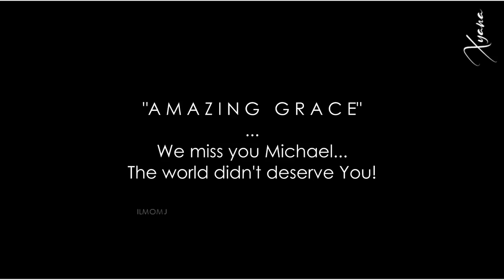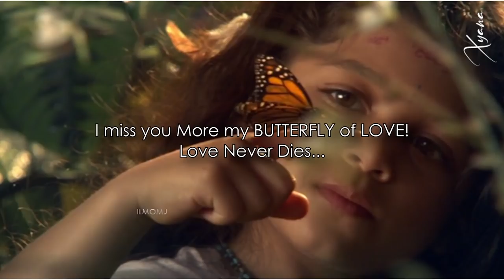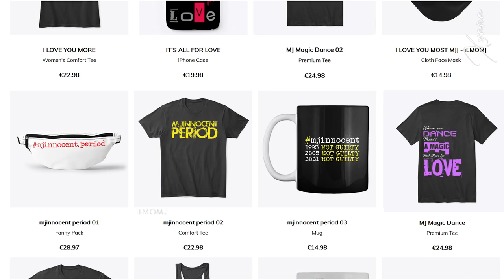ᴴᴰ Michael Jackson's 63rd Birthday Anniversary ♥ღ AMAZING GRACE ♥ 2021~xyanaღILMOMJ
MJ'S SONGS PLAYLIST | Michael Jackson ~ MUSIC MIX ~ Tribute of L.O.V.E. ~ xyanaღILMOMJ

°°°ENG

Tribute video dedicated to Michael Jackson's birthday.
On august 29, 1958 the greatest star of all time was born but first of all a soul so pure it scared the whole world.
Today, in 2021, he would have turned 63 and I miss him to death.

Amazing Grace ... these two words describe Him perfectly, so I wanted to use a cover of this wonderful gospel song to pay homage to our Michael on this special day who gave it to us even if for too short a time.

I have collected a series of images that convey all his grace and kindness of soul ... he was an angel on this earth ... he gave us all his art in music and dance ... he was humble and generous and we have not been able to give him back his love for the world.

Forgive us Michael ... Happy birthday up there in Heaven.

°°°ESP

Vídeo tributo dedicado al cumpleaños de Michael Jackson.
Hoy, en 2021, habría cumplido 63 años y falta por morir.

Amazing Grace ... estas dos palabras lo describen a la perfección, así que quería usar una versión de esta maravillosa canción gospel para rendir homenaje a nuestro Michael en este día especial, quien nos la dio aunque sea por un tiempo demasiado corto.

He recopilado una serie de imágenes que transmiten toda su gracia y bondad de alma ... fue un ángel en esta tierra ... nos dio todo su arte en la música y la danza ... fue humilde y generoso y tenemos no ha podido devolverle su amor por el mundo.

Perdónanos Michael ... Feliz cumpleaños allá en el cielo.

°°°ITA

Video tributo dedicato al compleanno di Michael Jackson.
Oggi, nel 2021, avrebbe compiuto 63 anni e manca da morire.

Amazing Grace ... queste due parole lo descrivono perfettamente, così ho voluto usare una cover di questa meravigliosa canzone gospel per omaggiare il nostro Michael in questo giorno speciale che ce lo ha regalato anche se per troppo poco tempo.

Ho raccolto una serie di immagini che trasmettono tutta la sua grazia e gentilezza d'animo... era un angelo su questa terra... ci ha donato tutta la sua arte nella musica e nella danza... è stato umile e generoso e noi non siamo stati in grado di restituirgli il suo amore per il mondo.

Perdonaci Michael... Buon compleanno lassù in Paradiso.

°°°FRENCH

Vidéo hommage dédiée à l'anniversaire de Michael Jackson. Aujourd'hui, en 2021, il aurait eu 63 ans et il manque à l'appel.

Amazing Grace... ces deux mots le décrivent parfaitement, alors j'ai voulu utiliser une reprise de cette merveilleuse chanson gospel pour rendre hommage à notre Michael en ce jour spécial qui nous l'a offert même si pour un temps trop court.

J'ai rassemblé une série d'images qui transmettent toute sa grâce et sa bonté d'âme... il était un ange sur cette terre... il nous a donné tout son art en musique et en danse... il était humble et généreux et nous avons pas pu lui rendre son amour pour le monde.

Pardonne-nous Michael... Joyeux anniversaire là-haut au paradis.